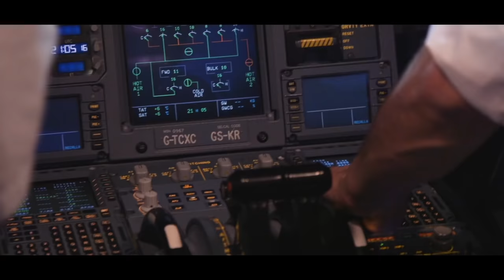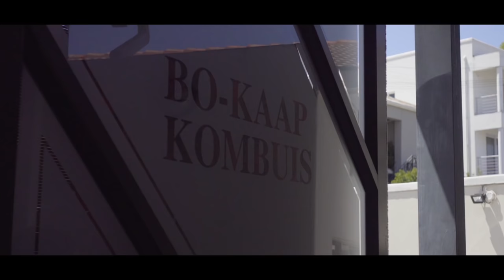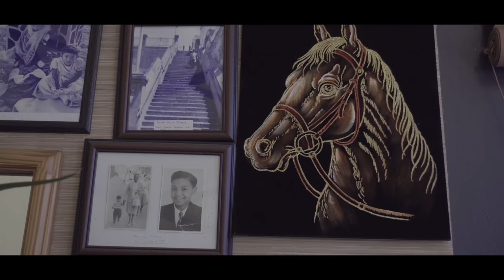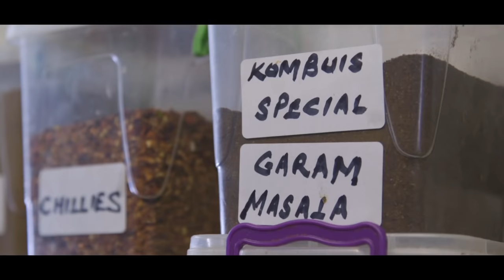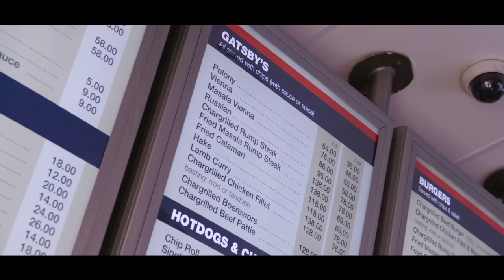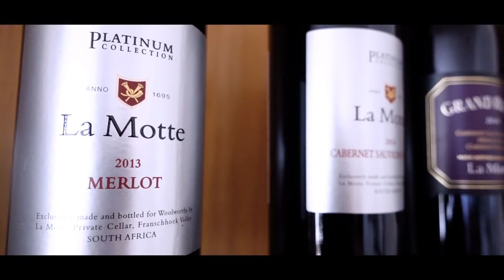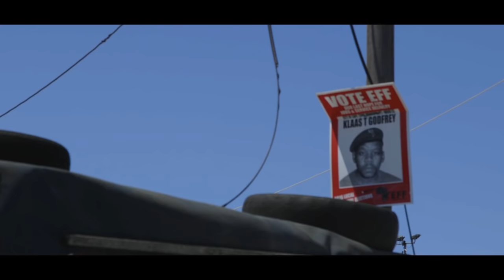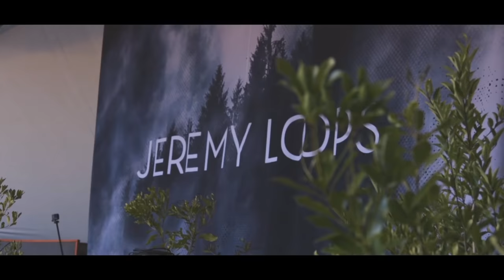Cape Town Travel Guide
Our Cape Town travel guide! A beautiful guide for a beautiful city, Cape Town is incredible.

Thanks to the fantastic Jeremy Loops for taking the time to talk to us. Check out Jeremy Loops' music:

We're so excited to share our guide to Cape Town with you. This breathtaking city is full of a thousand adventures, incredible food, and most importantly, wonderful people.